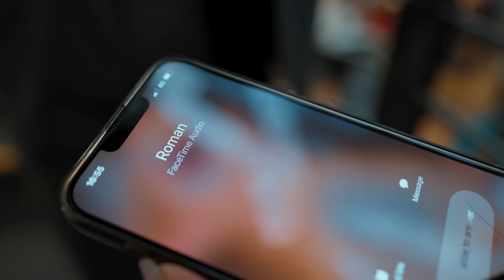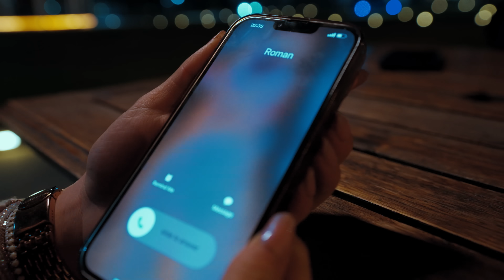YO SOY TU MAESTRO (Remix) | Roman "El Original" x L-gante ☔️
Roman "El Original"